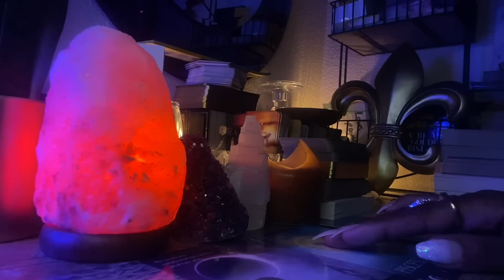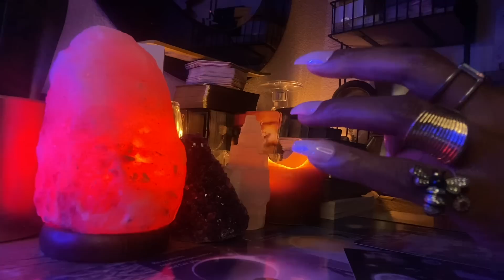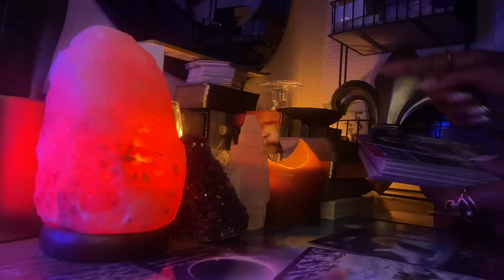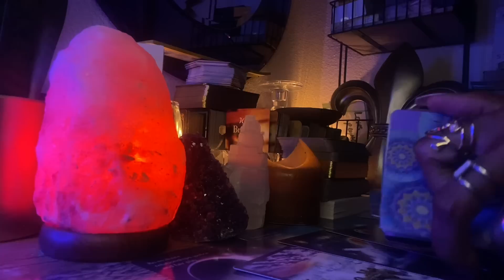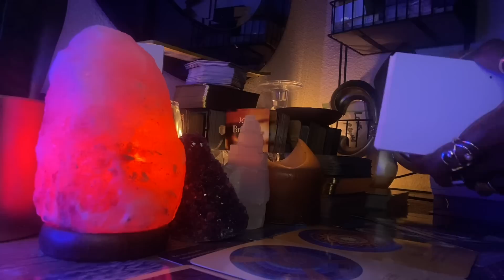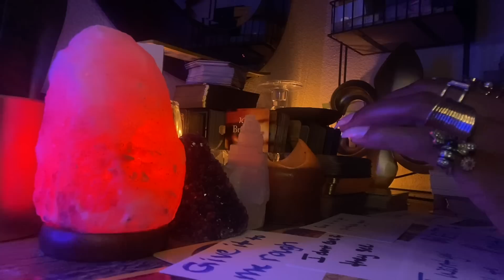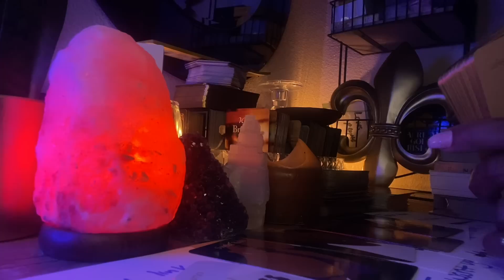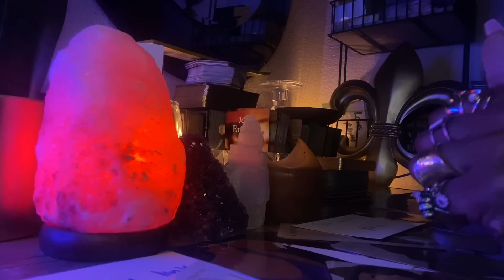⚜️18 + SOUL SNATCHING S3X w/ DIVINE FEMININE! What powers do you possess?🤭🫦🍆| GODDESS PLATINUMM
A vessel of the DIVINE here to deliver RAW, POWERFUL, CLEAR messages. so let’s go in and let’s see what’s going on inside your connection…only if you are ready.

Currently excepting personal TWINFLAME/Soulmate love and Separation readings! Book before slots are full! $50📣 15-25mins

IG: GODDESSPLATINUMM(main page)& RISEROYALS_  for Twinflame guidance
Tictok : Goddessplatinumm